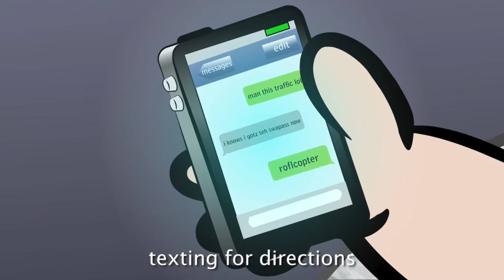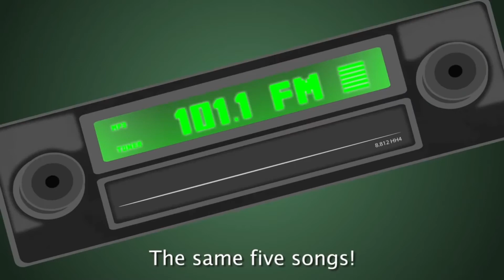YFM ERB MASHUP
A bit of a mashup video.  Hope you guys like it.😁